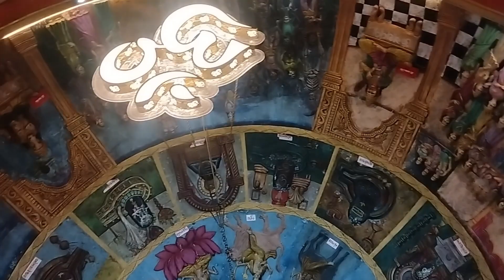Bhutnath Mandir Junagadh | Bhutnath Mahadev Temple | Places to visit in Junagadh | Bhavnath Junagadh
This video is about a temple in Junagadh, Bhutnath Mahadev Mandir Junagadh. Enjoy the aarti of Bhutnath Temple and see how beautiful this temple is. Also see what other temples are there in this temple